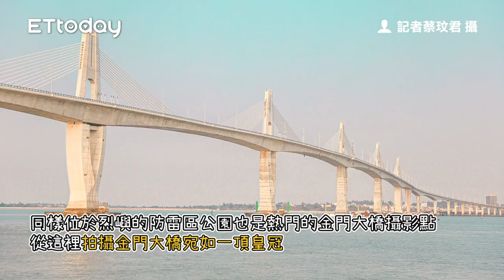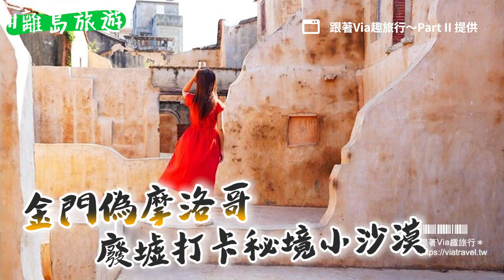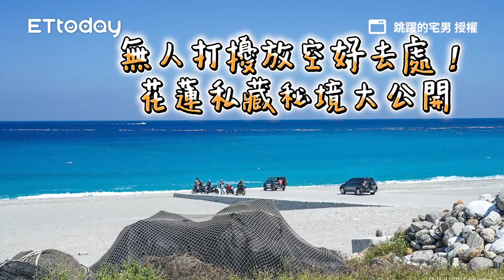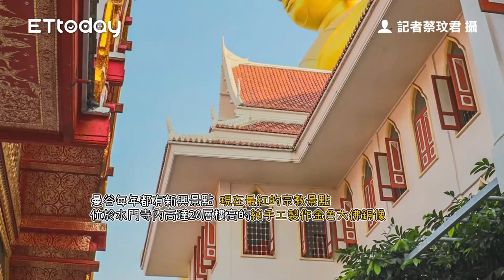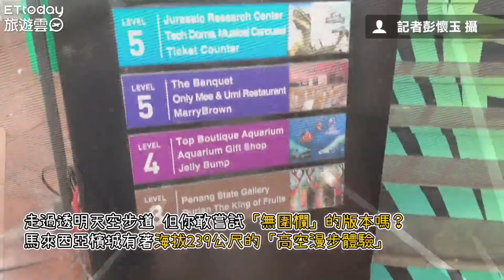金門大橋推薦3個拍照點！秘境海堤電影院看海 山中觀景台遠眺夜景｜ETtoday旅遊雲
📍金門-金門大橋

金門大橋推薦3個拍照點！秘境海堤電影院看海　山中觀景台遠眺夜景